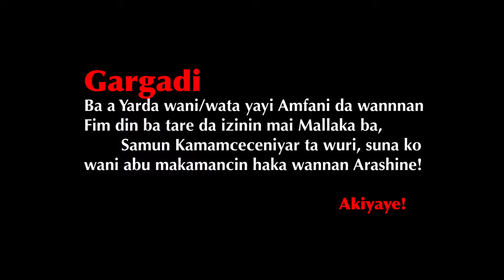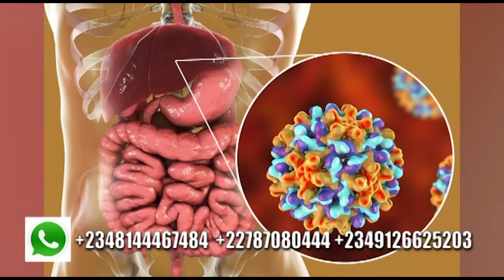A DUNIYA KASHI NA 53